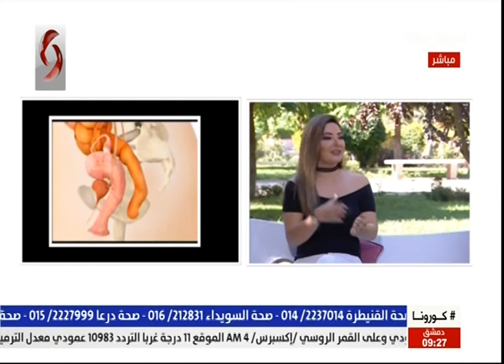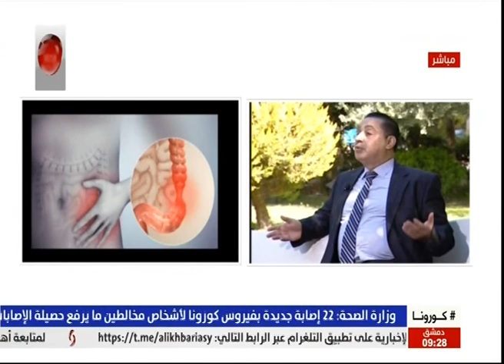د. فهمي المبيض - اختصاص هضمية | صباحنا غير 2020/7/11